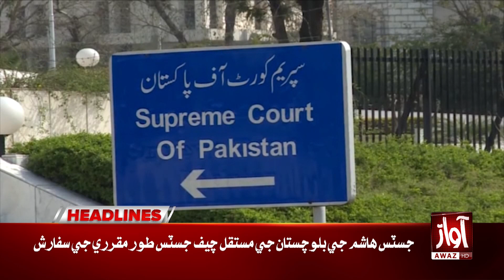Ata Tarar made Big Announcements | Awaz News Headlines At 6 PM | Pakistan Updates | Awaz Tv News